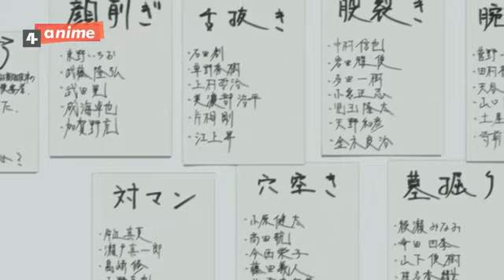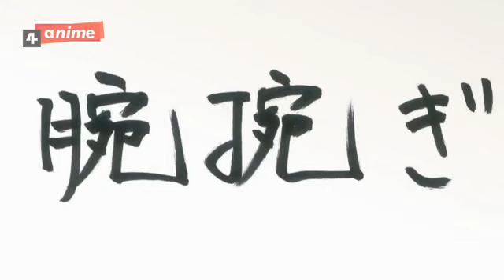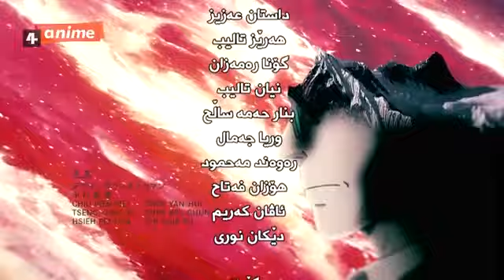زنجیرە ئەنیمی دۆبلاژکراوی کوردی ناسنامە ئەڵقەی 11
بمبوەن لەبەر کێشەی کۆپی ڕایت نەمتوانی هەموو ئەنیمیەکە دابنێم 🥰🥰 … ە